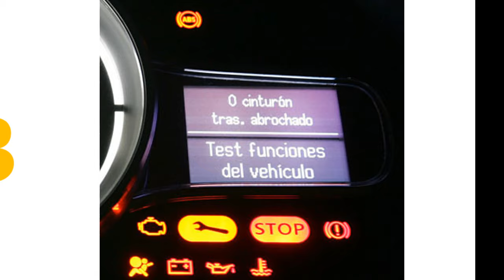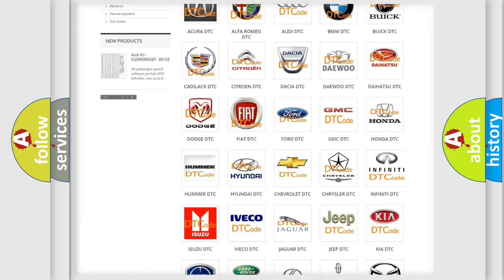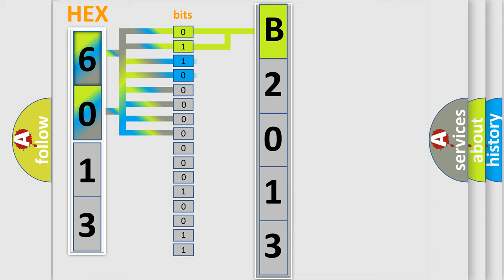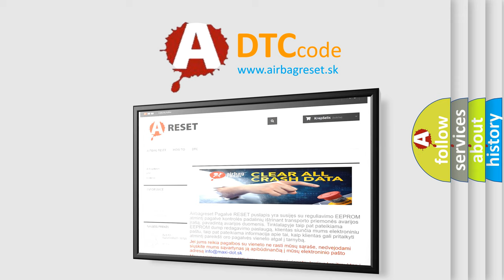DTC Infiniti B2013 Short Explanation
Contents:
0:21 Basic DTC analysis according to OBD2 protocol standard.
1:48 Insight into programming
2:58 A diagnostically understandable description of the Diagnostic Trouble Code
3:05 Basic error definition

Make:
Infiniti
Code:
B2013
Definition:
Yaw Rate &amp; Lateral G Sensor-Signal
Description:
By building a reference lateral G from the yaw-rate sensor,wheel speed sensor and the SAS it is possible to test the later G Signal on plausibility.IF results are not within expected range,code is set.
Cause:
 Faulty Yaw Rate &amp;Lateral G sensorOpen or short of Yaw Rate &amp;Lateral G sensorFaulty HECU